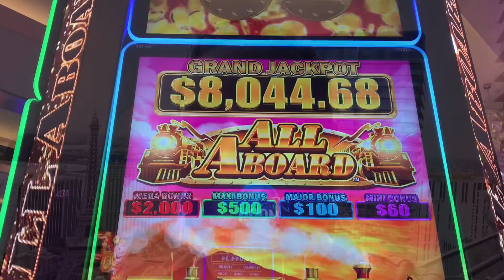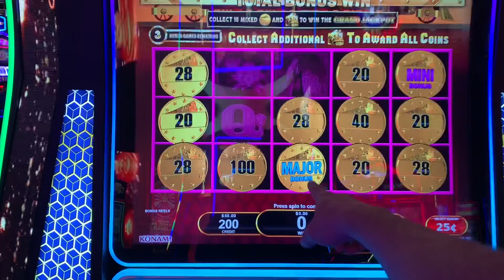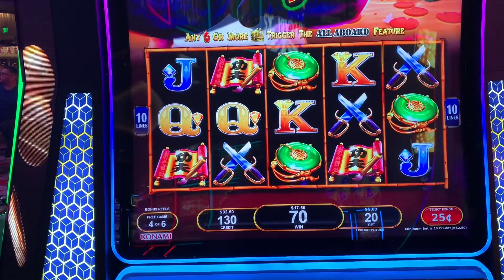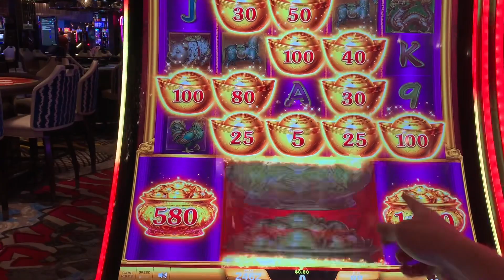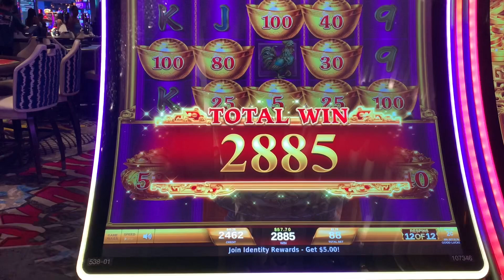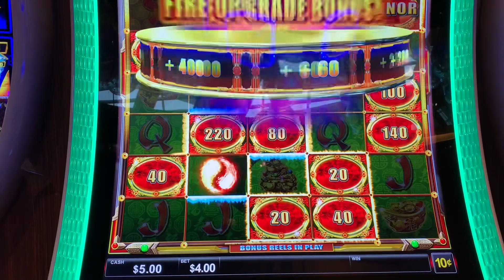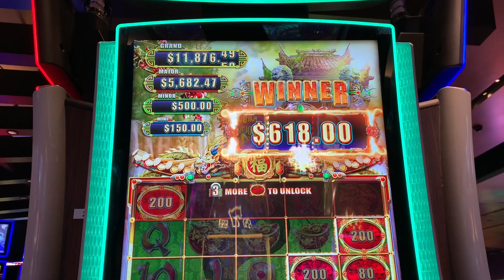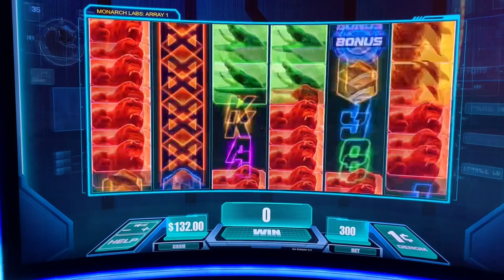All Aboard For Cash! Big Slot Wins From Vegas On All Aboard and Dragon Legends Slot Machines & More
Let's get this weekend started with some slot wins from Las Vegas.  First up, I did very well on some All Aboard slots that were new to the Cosmopolitan -- Charms of the Orient and Mighty Panda.  Next, I explored a feature on Everlasting Fortunes before heading over to the Aria to discover a big win bonus on Dragon Legends - Fire Gem.  Finally, I got some features on a slot based around the recent Godzilla movies at the Bellagio.  Hope you enjoy this smorgasbord of slot play.  Won at Cosmopolitan, Aria, and Bellagio-Las Vegas, multiple denominations and bet levels, Aug 2023.